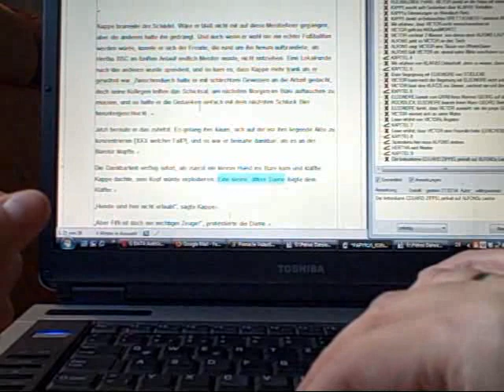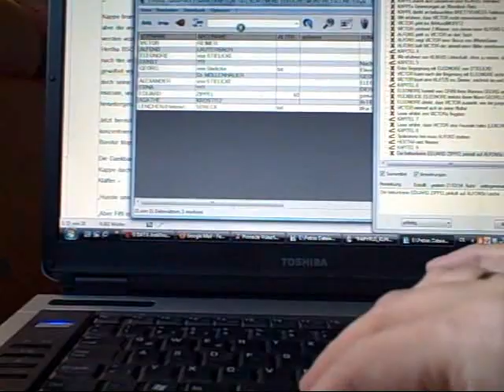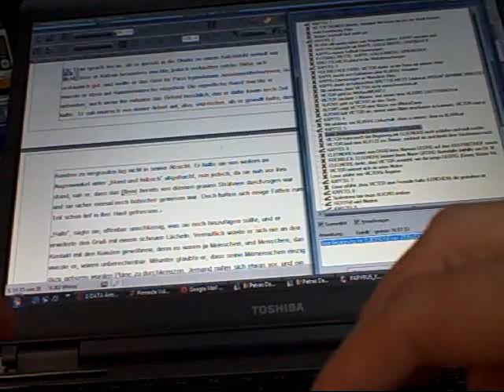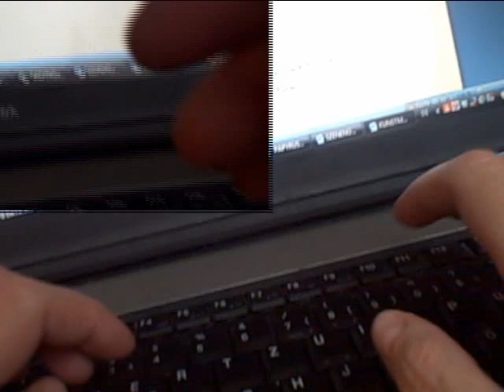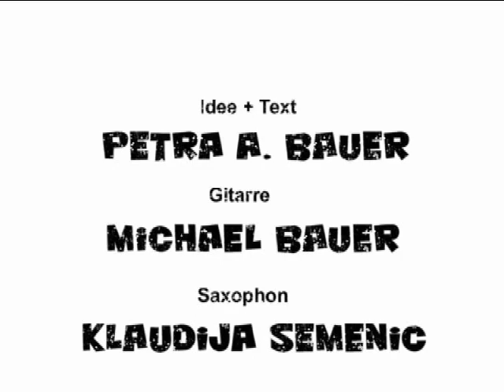MAKING OF KAPPE 1930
Wollt ihr mal schauen, wie ich arbeite? Hier findet ihr ein paar kleine Auschnitte aus der Schreib- und Konzeptionsphase meines neuen Berlin-Krimis aus der Kappe-Reihe, der im Jahr 1930 spielt (der Nachfolger von "Unschuldsengel". Demnächst gibt es mehr!